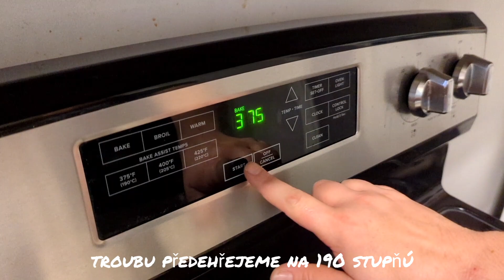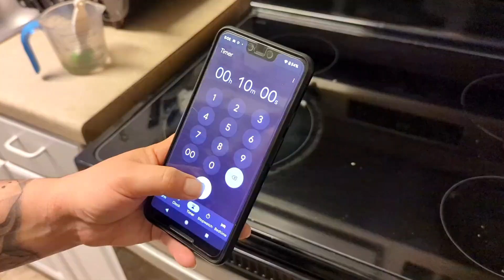dalamánky - recept (jednoduché a moc dobré)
Suroviny 8 ks
Těsto

500 g pšeničná chlebová mouka
300 ml vlažná voda
1 lžíce ocet
1 kostka droždí
1 lžička sůl
1 lžička kmín
1 lžička cukr

Posyp
kmín
hrubá sůl

vypracujeme těsto, které necháme asi hodinu kynout. Poté rozdělíme na 8  částí ,vypracujeme na válečky,  2x nařízneme nožem.
Potom potřeme slanou octovou vodou,posypme kmínem a hrubou solí a necháme ještě asi 15 min. kynout
dame pect na 30 minut,kazdych 10 minut potreme vodou s octem a soli.
dobrou chut